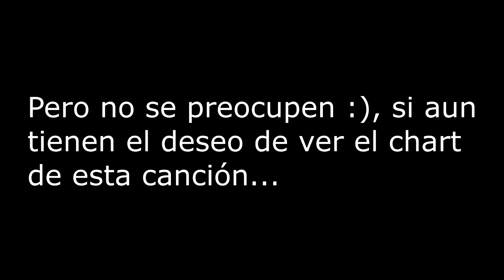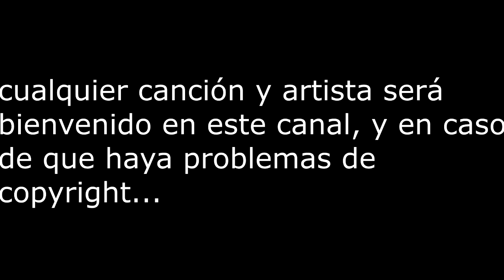Clone Hero (PC): The Beatles - Get Back / Guitar (FC)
NOTA ADICIONAL:

aqui esta el link para que vean el video por MEGA, ya que no se puede por YT ;)

LEE LA DESCRIPCIÓN PARA SABER MAS DETALLES:

Posibles preguntas que tengan

¿Cual es este juego?
R. Clone Hero

¿Que es Clone Hero?

R. Clone Hero es el mas reciente clon de GH para PC, hecho a base de Unity, al estilo de PS, solo que este esta basado directamente en GH WoR, y PS en RB3, y PS... no se con que motor este hecho :v

¿Donde puedo encontrarlo?
este es el canal del usuario que se encarga de hacer este gran juego, y dentro de la descripcion, esta el link para descargarlo ;)

¿Cuanto cuesta?
R. Esa es la mejor parte, es totalmente gratuito :D

¿De donde conseguiste la canción?

si deseas, unete a nuestra comunidad, en constante crecimiento :)

pasa la voz para que el creador del juego reciba todo nuestro apoyo ;)

a partir de ahora, todos los videos que sean marcados con copyright aqui en YT, seran subidos a mi cuenta de MEGA, donde podre subir contenido prohibido en YT, como podrian ser canciones de The Beatles, Ozzy Osbourne, entre otros ;)